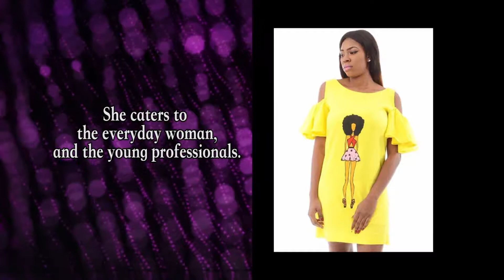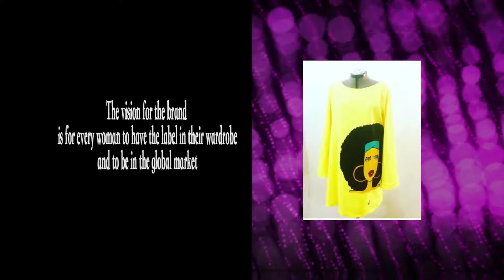Kemi Lala Akindoju and AY The Comedian on Oge With Iretiola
Kemi Lala Akindoju talks producing and acting in stage plays. AY The comedian recounts his break into entertainment and the importance of mentorship. Catch their interviews on Oge with Iretiola.